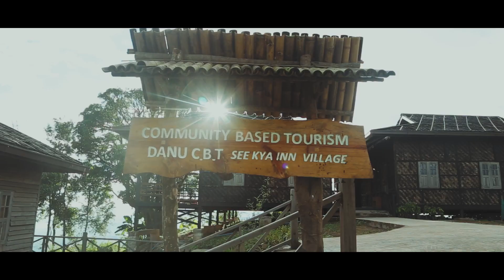Moment in motion - Version 2023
I will create next new version in 2024.